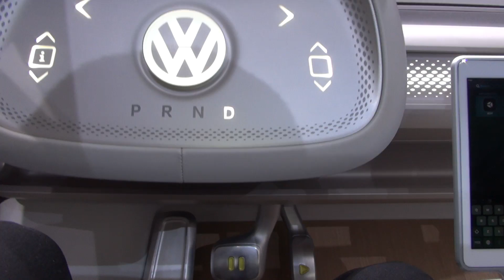Volkswagen I.D. Buzz (2018) Exterior and Interior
2018 Volkswagen I.D. Buzz car seen from outside and inside.

The van was shown at Geneva International Motor Show 2018 (Geneva Motor Show [GIMS] 2018).